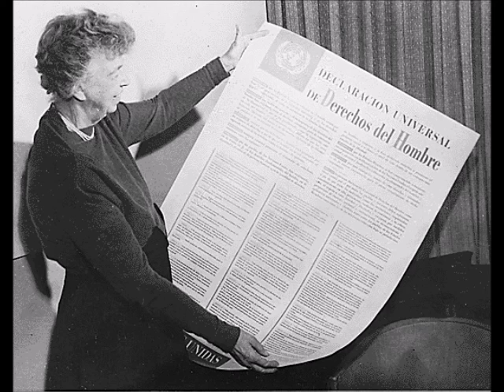History Of Universal Declaration of Human Rights Charter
The Universal Declaration of Human Rights (UDHR) (text) is a declaration adopted by the United Nations General Assembly on 10 December 1948 at the Palais de Chaillot, Paris. The Declaration arose directly from the experience o the first global expression of what many people believe to be the rights to which all human beings are inherently entitled. The full text is published by the United Nations on its website.

The Declaration consists of thirty articles which, although not legally binding, have been elaborated in subsequent international treaties, economic transfers, regional human rights instruments, national constitutions, and other laws. The International Bill of Human Rights consists of the Universal Declaration of Human Rights, the International Covenant on Economic, Social and Cultural Rights, and the International Covenant on Civil and Political Rights and its two Optional Protocols. In 1966, the General Assembly adopted the two detailed Covenants, which complete the International Bill of Human Rights. In 1976, after the Covenants had been ratified by a sufficient number of individual nations, the Bill has become an international law, to be followed by all.

In June 1946, the UN Economic and Social Council established the Commission on Human Rights, which consisted of 18 members from various nationalities and political backgrounds. The Commission on Human Rights, a standing body of the United Nations, was constituted to undertake the work of preparing what was initially conceived as an International Bill of Rights.

The commission established a special Universal Declaration of Human Rights Drafting Committee, chaired by Eleanor Roosevelt, to write the articles of the Declaration. The committee met in two sessions over the course of two years.

Canadian John Peters Humphrey, Director of the Division of Human Rights within the United Nations Secretariat, was called upon by the United Nations Secretary-General to work on the project and became the Declaration's principal drafter. At the time, Humphrey was newly appointed as Director of the Division of Human Rights within the United Nations Secretariat.

Other well-known members of the drafting committee included René Cassin of France, Charles Malik of Lebanon, P. C. Chang of the Republic of China (Taiwan),. Humphrey provided the initial draft which became the working text of the Commission.

According to Allan Carlson in Globalizing Family Values, the Declaration's pro-family phrases were the result of the Christian Democratic movement's influence on Cassin and Malik.

Once the committee finished its work in May 1948, the draft was further discussed by the Commission on Human Rights, the Economic and Social Council, the Third Committee of the General Assembly before being put to vote in December 1948. During these discussions many amendments and propositions were made by UN Member States.

British representatives were extremely frustrated that the proposal had moral but no legal obligation. (It was not until 1976 that the International Covenant on Civil and Political Rights came into force, giving a legal status to most of the Declaration.)
Adoption

On 10 December 1948, the Universal Declaration was adopted by the General Assembly by a vote of 48 in favour, none against, and eight abstentions (the Soviet Union, Ukrainian SSR, Byelorussian SSR, People's Federal Republic of Yugoslavia, People's Republic of Poland, Union of South Africa, Czechoslovakia, and the Kingdom of Saudi Arabia). Honduras and Yemen—both members of UN at the time—failed to vote or abstain. South Africa's position can be seen as an attempt to protect its system of apartheid, which clearly violated any number of articles in the Declaration. The Saudi Arabian delegation's abstention was prompted primarily by two of the Declaration's articles: Article 18, which states that everyone has the right "to change his religion or belief"; and Article 16, on equal marriage rights. The six communist nations abstentions centred around the view that the Declaration did not go far enough in condemning fascism and Nazism. Eleanor Roosevelt attributed the abstention of the Soviet bloc nations to Article 13, which provided the right of citizens to leave their countries.

48 countries voted in favour of the Declaration:

The underlying structure of the Universal Declaration was introduced in its second draft, which was prepared by René Cassin. Cassin worked from a first draft, which was prepared by John Peters Humphrey. The structure was influenced by the Code Napoléon, including a preamble and introductory general principles.